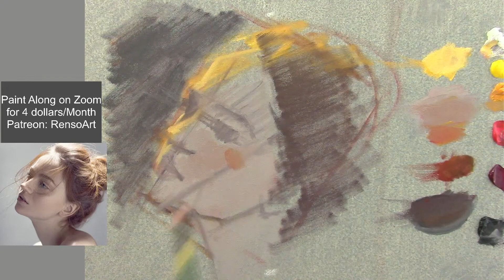Alla Prima painting